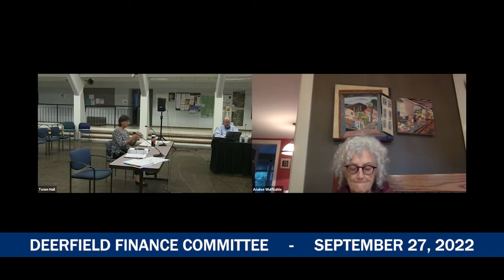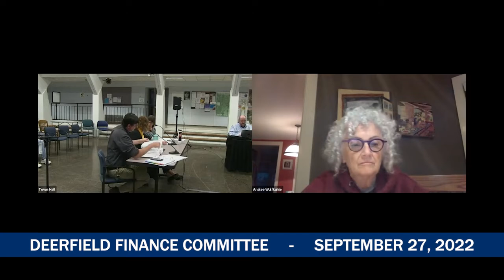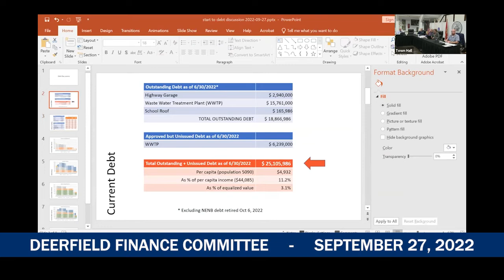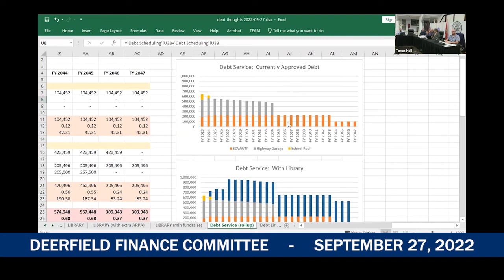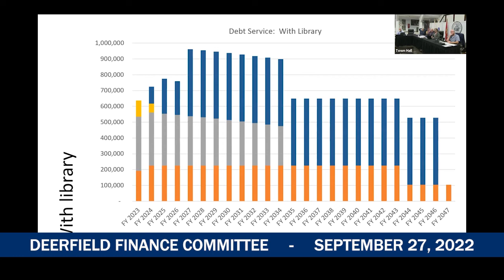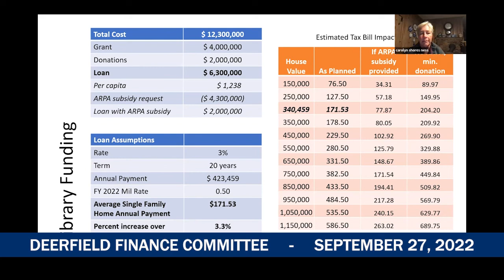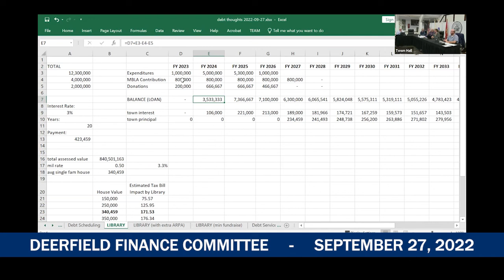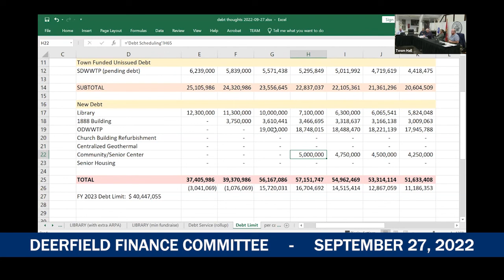Deerfield Finance Committee - September 27, 2022